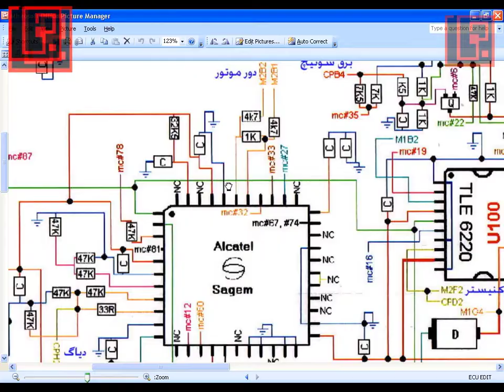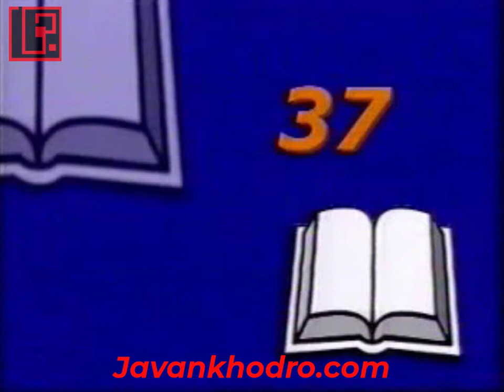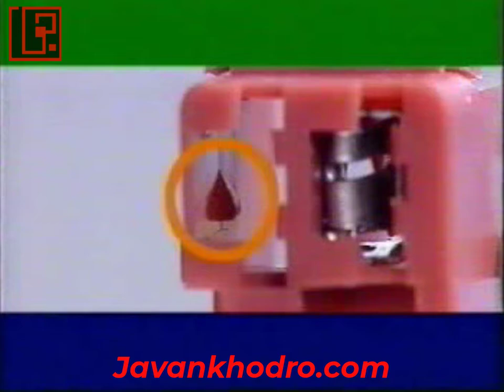آموزش برق خودرو قسمت 69 آشنایی با اتصالات 206 بخش 2